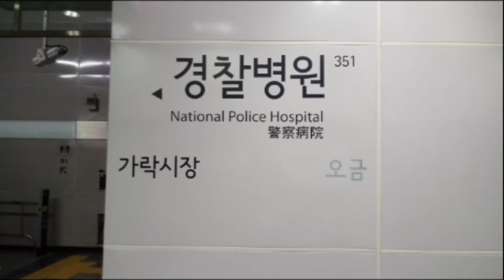(351) 서울3호선 경찰병원역 역명판 (상선)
경찰병원
National Police Hospital
(351)